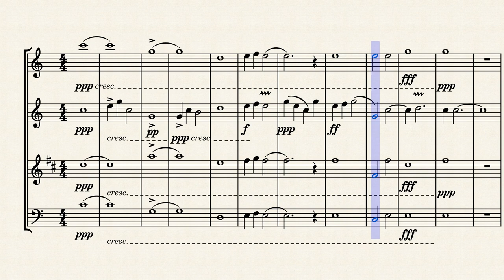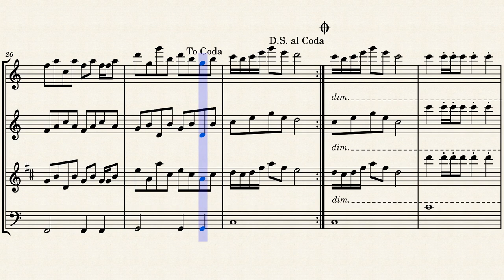L'estro_dell'amore - Theodoric Nemo Rexwoot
this is my first ever composition, i wrote this from the inspiration i felt in my love for my girlfriend